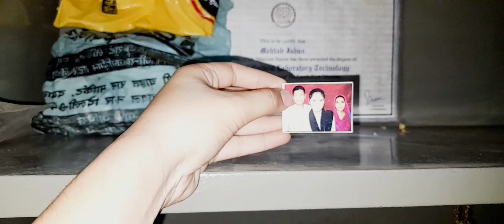BAJI KE GHAR GAYE | ALIZA KA REACTION | 🥰 naaz vlogs